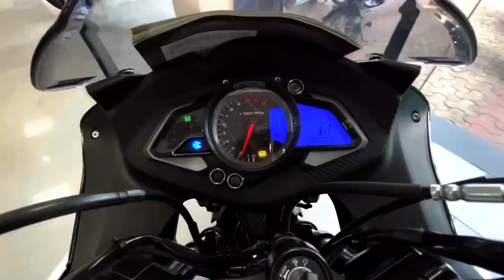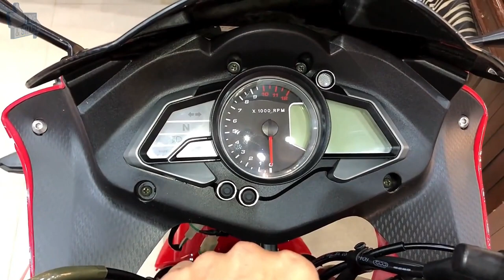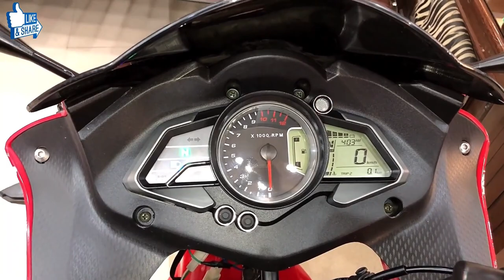Indian Vs Pakistan Sport Bike 🚩🔥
Here is My New Video 📸 , Show Some Love 😘 Because You're One Jinhone Mujhe Yaha Tak Phochaya Hai 😀

Bike - Dominar 250 Black 2023

Modification 🚏- Stage 1 Modified

My City - Muzaffarnagar

In this comparison video, we take a look at the BajaJ RS200 vs Sigma Lion 150 mountain bikes.

This bike comparison will show you which bike is better for you and which bike is more suited for your riding style. We'll go over the different specs of the bikes, and explain which one is better for you. So what are you waiting for? Watch the video and find out which bike is the best for you!